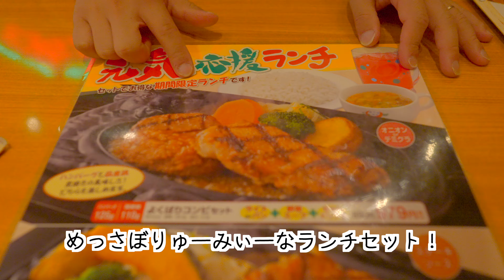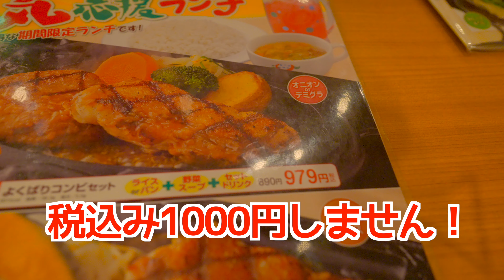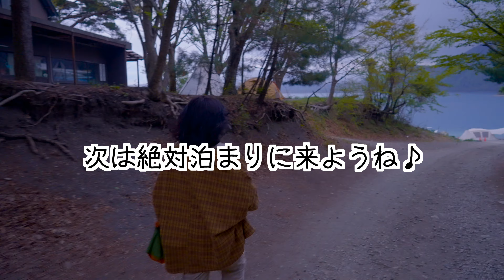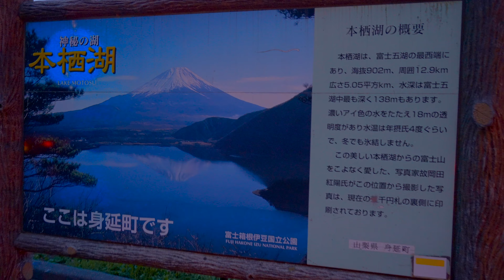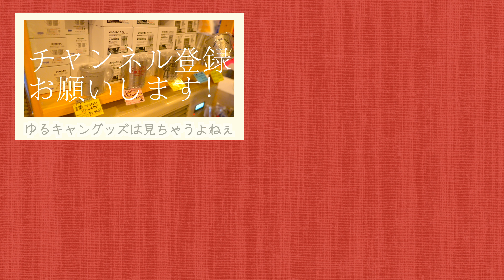【車中泊】秋の福島へ #1 静岡県 山梨県 ゆるキャン聖地をベタに観光した1日 （6型ハイエース/vanlife）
ご視聴いただきありがとうございます、もーりぃファミリーさっちゃんです(^o^)

鳥取島根への車中泊旅行に続いて、GWを利用して
さっちゃんの実家福島へ向けて車中泊しながら旅行を開始しました。

次の日が雨なことを考慮し、急遽予定をキャンプから観光に切り替えたわたし達。
目指すは山梨県身延町。
ゆるキャンファンなら行きたくなるはずのあの場所へ行ってきました♪

車中泊にも大分慣れてきて、自分たちのペースで楽しく遊んできました！

【立ち寄り場所】
・炭焼き さわやか(ランチセットが美味しくてボリューミィかつ安い！)・身延町(身延駅・山梨水晶本店)・不二ホテル(硫黄成分を含む硫黄化水素泉)・浩庵キャンプ場(見学)

👇👇👇Vol.2 次の動画はこちら👇👇👇
【車中泊】 犬連れ夫婦旅 関東うまいもん巡り 宇都宮餃子と海鮮丼  栃木県 茨城県（6型ハイエース／バンライフ）

ハイエース納車記念プレゼント企画実施しています！

プレゼント企画へのご応募はこちらから››

2代目ウェルシュコーギー犬の（ペティ♂）に

2018.09 に初代もーりぃファミリーカー「スズキ スイフトスポーツ（ZC33S）」を購入しキャンプや旅行をしていました。

2021.04 に2代目のもーりぃファミリーカーとなる「トヨタ ハイエース6型 ディーゼル4WD 寒冷地仕様」を購入し、新たなバンライフが始まりました。

Sony A7SIII
Sony A7RiV

Sony SEL24F14GM
Sony SEL2470GM
Sony SELP28135G

【愛車】
トヨタ ハイエース バン 6型 ダークプライムII ディーゼル 4WD 寒冷地仕様

【検索用】
もーりーファミリー,モーリーファミリー,もーりー,モーリー,moorii,mooriifamily